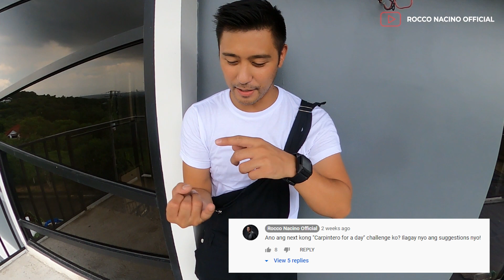Worker for a Day challenge!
"If you cant perform, japorm!!" Haha todo porma pa ako for this challenge, pero ang hirap pala magpintura!! Tingnan kung palpak ako, o tagumpay sa pagpintura ng kisame ng master's shower room ko. RoccoNacino RoccoNacinoVlog RoccoNacinoOfficial